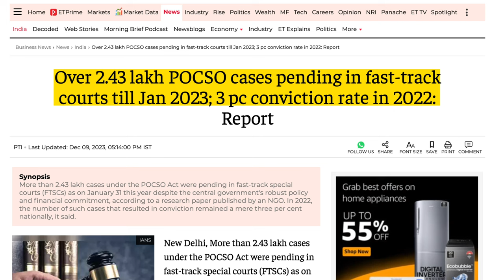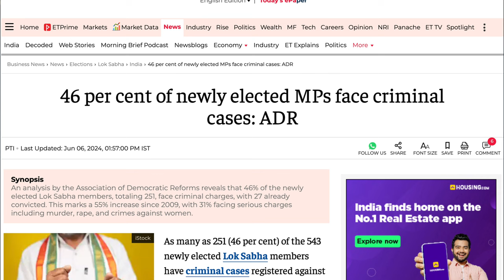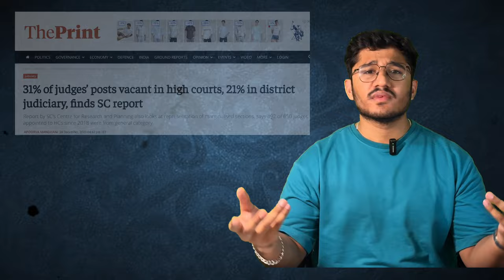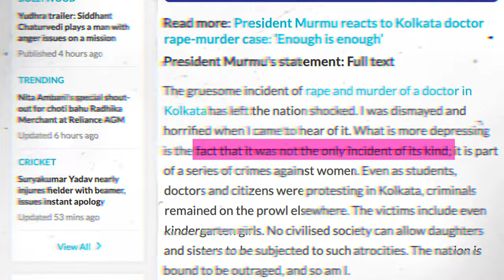UPSC Aspirant’s viewpoint on R*PE | Let’s take 1st step | Anirudh Dhondiyal